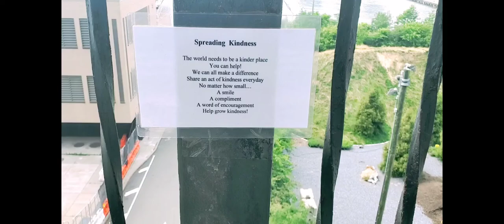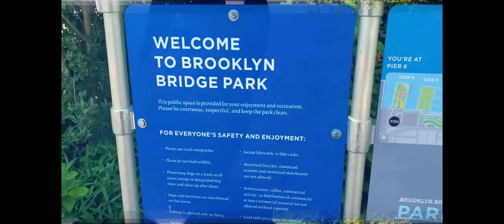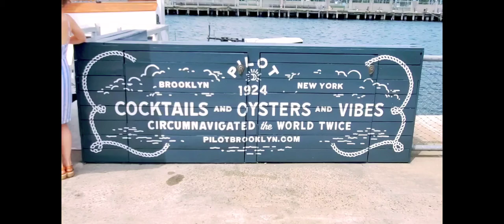Some beautiful views... /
I went to the Brooklyn Promenade and Brooklyn Bridge Park on the last few days of spring.